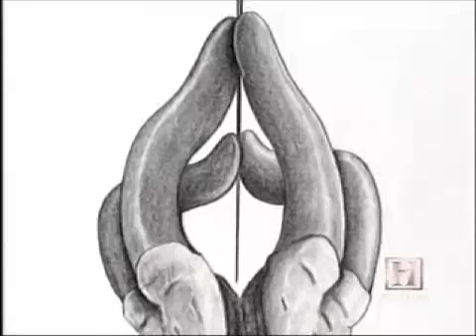UFO_The Allagash Incident Part 2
The witnesses said the incident started on August 20, 1976 when four men, all in their early-twenties, ventured on a camping trip into the wilderness near Allagash, Maine.[1] The group comprised twin brothers Jack and Jim Weiner, their friend Chuck Rak and their guide, Charlie Foltz.

They say their first day went by without incident. However, on the their second night, they noticed a bright light not far from their campsite which they first passed off as being a helicopter or weather balloon, but later noticed it displayed a strange quality of light. Suddenly, the object imploded and disappeared. The following day went by without incident, as the first. The men were unlucky in their fishing so they decided to try it at night. They set camp on the shore of Eagle Lake on August 20. As darkness settled, the men built a blazing campfire which they expected to burn for several hours to be used as a beacon for their campsite while out on the lake. They then headed out in a canoe.

After a short time, Rak noticed the bright light they had seen two nights before in the distance above the tree line. He called the others' attention to it. They watched the object intently and noticed it appeared to be much larger this time and made no sound. Foltz grabbed a flashlight and began flashing an SOS.

Suddenly, a bright beam of light shot out from the bottom of the craft and it quickly made its way towards the men. All men, minus Rak, began to paddle furiously back towards shore. Rak seemed entranced by the object as it closed in on them. Suddenly, the light enveloped the canoe and the four men.

The next thing the men knew, they were back on shore at their campsite. They stood at the edge of the water and stared blankly at the craft, which was hovering no more than a few dozen feet from them. After watching for several minutes, the craft suddenly imploded as it had done two nights previous, and reappeared over the treetops on the other side of the lake. It then shot upwards into the sky.

The men suddenly all felt exhausted and decided to sleep for the night. The large fire they had made only minutes previous was now a pile of burnt embers. Without much conversation following the unusual incident which just took place, the men went to sleep.

The next morning, the men spoke little of the incident and packed their belongings to move to a new campsite. In time the night of the UFO would begin to have a profound effect on their lives.

Jack Weiner was the first to start having nightmares. In these dreams, he saw beings with long necks, and large heads. He saw the beings examining his arm, while Jim, Chuck, and Charlie sat on a nearby bench, not able to intervene.

The beings had large metallic glowing eyes with no lids, and their hands were insect-like, with four fingers. The other three men were experiencing very similar dreams, with short, mental clips of that awful night on the lake. In 1988, out of curiosity, Jim Weiner attended a UFO conference hosted by Raymond Fowler.

Weiner met Fowler afterwards, and related his strange encounter. The investigator was excited about Jim's story, especially the fact that it was a multiple witness occurrence. Fowler suggested to Jim that he and the others undergo regressive hypnosis. After the sessions, it was revealed that all four of the men had been abducted, and subjected to humiliating physical examinations, including the taking of skin and fluid samples.

Sketch The men's description of the aliens was consistent, and being artists, they were able to make detailed sketches of the entities, the craft, and the examining instruments. Chuck Rak added that the aliens' test area was similar to a vet's office, with a silvery table. He also related a strange fact: he had much difficulty in focusing on the aliens. When he tried, he could not put an exact image to them.

He compared it to trying to tune in a fuzzy radio station.

After the psychiatric examinations, all four of the men were deemed to be mentally stable, and they all passed lie-detector tests. All of the information gleaned from the detailed hypnotic sessions, and investigative reports provide strong evidence that something "not of this world" was encountered by these four men on the Allagash Waterway in 1976. This case is still considered unexplainable by conventional scientific means.

A book, The Allagash Abductions by Raymond E. Fowler, documents the incident. The incident was also dramatized in an episode of Unsolved Mysteries, and investigated in the documentary Abducted by UFOs.